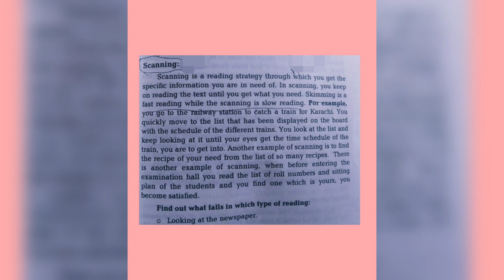Reading Strategies#Expository Writing#Unit 03